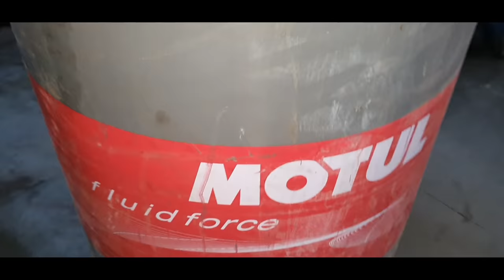FULL SERVICE INFORMATION TVS STAR SPORT🔥🔥|जानिये सर्विस करवाने का तारिका|TVSservice Arv SERVICE#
जानिये सर्विस कैसे करानी चाहिए 🔥🔥

वीडियो में अगर आपको जानकारी मिले और अच्छी लगे तो इस वीडियो को लाइक करना और चैनल को सब्सक्राइब करना मत भूलना साथ ही शेयर भी करे ताकि कोई भी बाइक ओनर अपनी बाइक में सस्ते जुगाड़ के चलते भारी नुकसान में ना आए
धन्यावाद ❤❤

🔥हमारे channel की membership लेने के लिए 🔥यहां क्लिक करें

Account name. . Kotak mahindra bank
Account holder name. RAJVEER SAGAR

फोन no, पर सिर्फ what's app करे और इंतजार कर सको तो ही मेसेज करो क्योंकि Rply आने में वक़्त लगेगा

शब्द में अनबन हो तो माफ कर देना